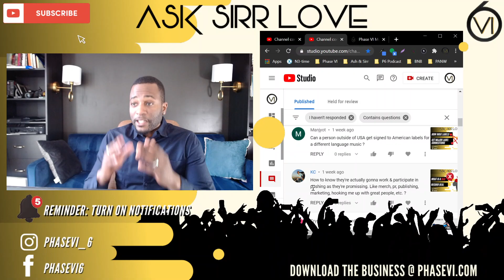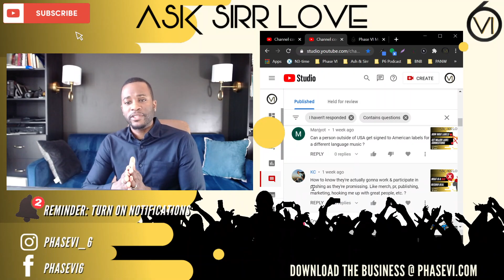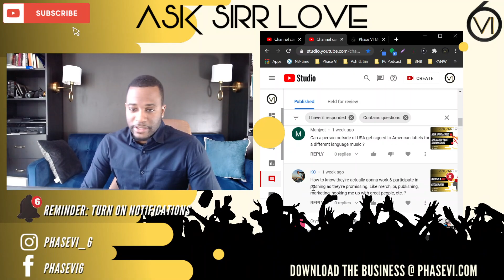How To Make A Record Label Commit To You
KC asked a great question and damn if this isn't a good way to start the week off. A deal is bigger than paper. It's much more.

KC
KC  • 1 week ago
How to know they're actually gonna work & participate in pushing as they're promising. Like merch, pr, publishing, marketing, hooking me up with great people, etc. ?

Welcome Back To Phase VI Your Source For Music Business Motivation & Support.
The Chasing Greatness Podcast. This podcast is about reaching out and talking to you about your music career. Whether you're an artist, manager, music producer, engineer, CEO, and much more, we are here to help.

Talk To Sirr Love on the Chasing Greatness Podcast. Let'sBeamIn!